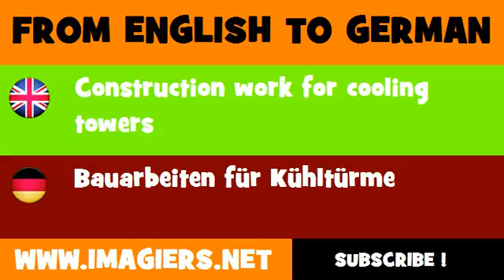DEUTSCH ENGLISCH = Bauarbeiten für Kühltürme